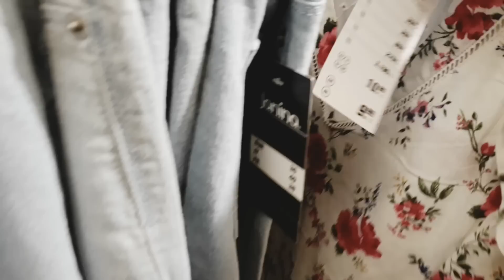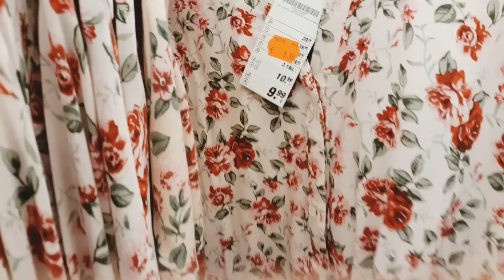Kik store/ low budget shopping in germany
kik is a german textiles discount store.it sells a wide range of women,men and kids clothes,u.garments ,toys and accessories.kik stands for kunde ist konig mean the customer is a king.one can buy a complete outfit in a very reasonable price.it is the cheapest store in germany.online shopping facility is available as well.

Music .youtube audio lib
Low budget shopping in germany